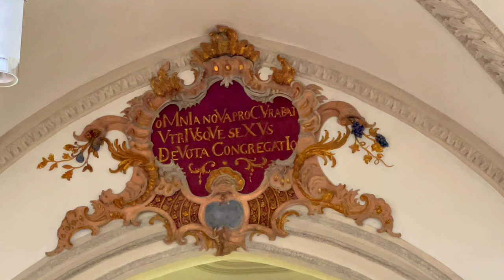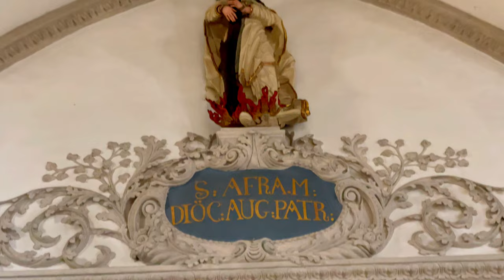Landsberg am Lech | Medieval town hidden in Germany | 4K Walk | Impressive city gate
Landsberg am Lech Landsberg am Lech is a small town in the Landsberg am Lech district in Upper Bavaria, Bavaria, Germany. Inspiring stories, medieval towers and gates, colorful town houses, magnificent churches, medieval winding streets, shops and cafes. Finally, there is the heart of the city, the main square with the magnificent town hall and the Marienbrunnen.

If you open 🔔 and you will receive a notification immediately

Landsberg am Lech Medieval town hidden # Germany # 4K Walk Impressive city gate